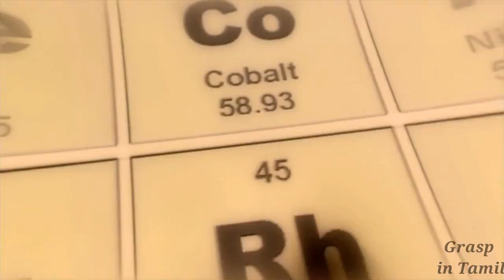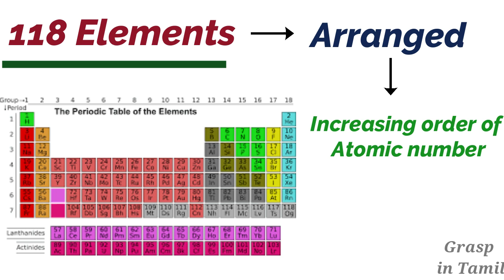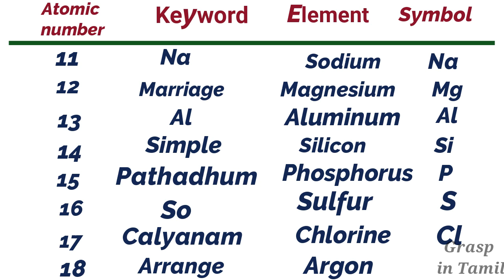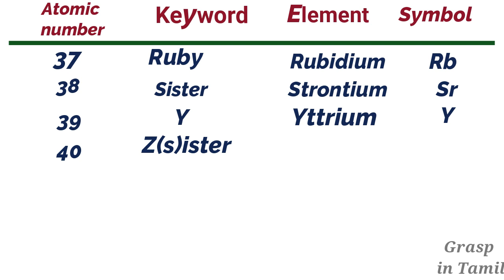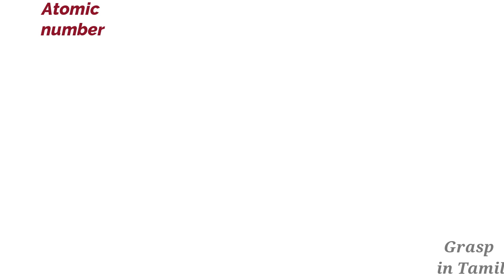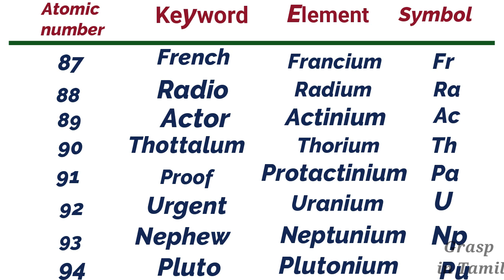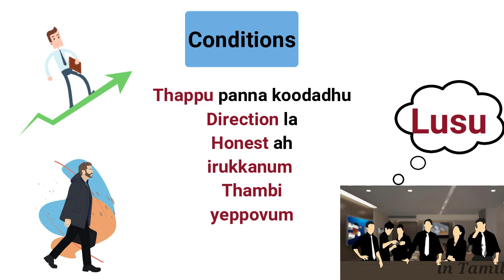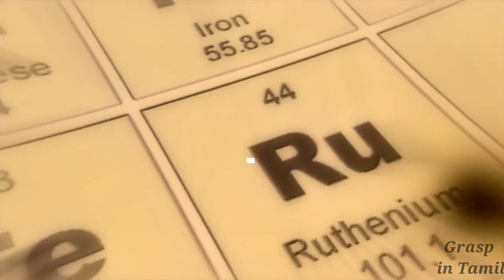Trick to learn periodic table using tamil mnemonics | Periodic table in Tamil | Grasp in Tamil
Welcome to our comprehensive guide on the Tricks to memorize Periodic Table of Elements! 🌟
Periodic table in Tamil
This video describes about the trick to learn 118 elements in periodic table
In this video, we’ll explore the fascinating world of chemistry and uncover the secrets of the periodic table. Whether you’re a student, a science enthusiast, or just curious about the building blocks of our universe, this video is for you.

In this video, you’ll learn:
The history and development of the periodic table
The organization and layout of elements
Key concepts such as  element symbols
The significance of groups, periods, and element categories
How to read and interpret the periodic table
Interesting facts about some well-known and lesser-known elements
Join us as we break down complex concepts into easy-to-understand explanations, with colorful visuals and engaging animations. By the end of this video, you’ll have a solid understanding of how the periodic table works and why it’s a fundamental tool in the world of chemistry.

If you guys feel to give suggestions on our videos to improve, please feel free to type your suggestion as a comment in the comment section below👇👇

easy trick to remember periodic table in tamil
Learn periodic table easily
Easy trick to learn periodic table